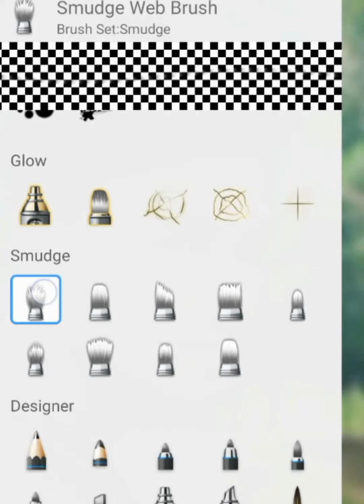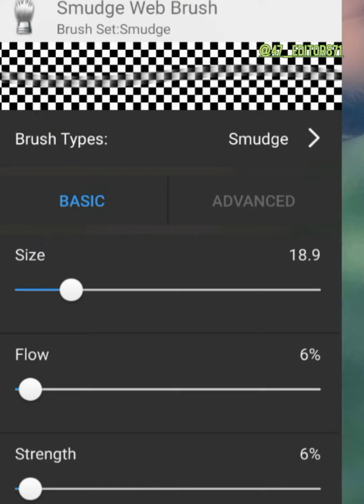sketchbook se photo editing kaise kare, 🤔📸47 editor photo editing